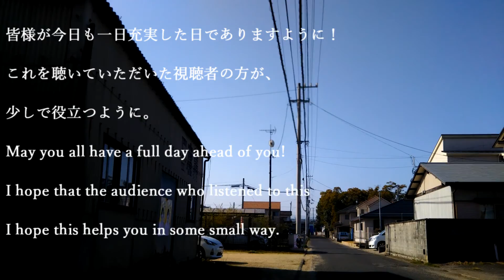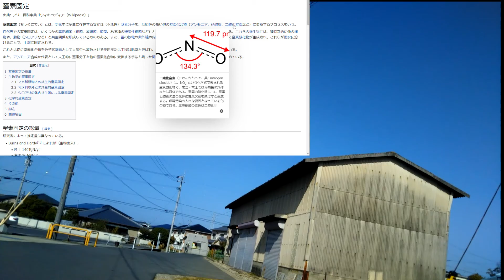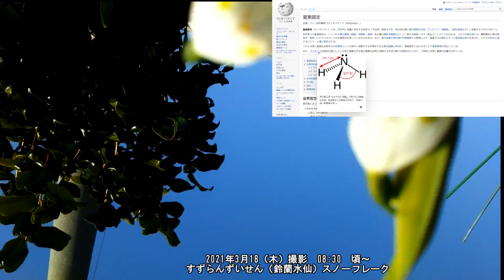高松市郊外の春の草花（緑肥について）、【Japan】Spring Flowers in the Suburbs of Takamatsu City